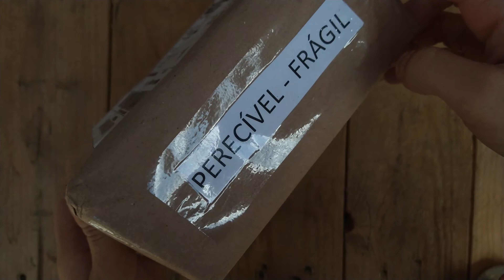SUCULENTAS NOVAS que eu comprei pela INTERNET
Nesse vídeo eu mostro 5 suculentas novas que eu comprei pela internet. Como eu falo no vídeo, eu comprei todas como vaso nº09 ou nº06.

Essas são suculentas que eu ainda não tinha e estou MUITO feliz de agora ter elas, lindas demais... Em breve volto aqui pra mostrar pra vocês elas e as mudas

Suculentas que aparecem nesse vídeo:
00:00 Oi gente
00:10 Abrindo a caixa
01:37 Graptopetalum pachyphyllum
02:18 Sedum clavatum
03:15 Graptoveria margareth repppin
03:55 Graptoveria titubans
04:51 Euphorbia láctea cristata
06:07 Todas as suculentas
06:48 Fim :)

Quer mais vídeos assim? me conta nos comentários qual suculenta você quer ver😉

Espero que tenham gostado do vídeo e até o próximo.💚